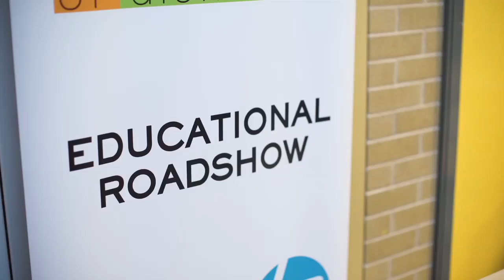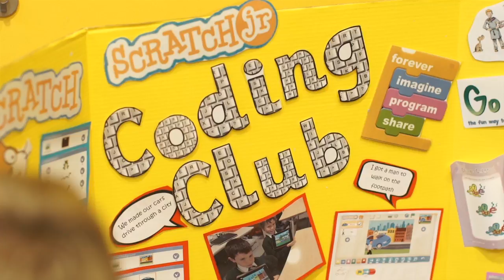AWARDS PROGRAMME LAUNCHES IN NORTHERN IRELAND 2015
Minister for Education John O’Dowd welcomes HP Inc, Hewlett Packard Enterprise and Microsoft support for education -
Primary schools in Northern Ireland are urged to sign up to the Programme, which will help schools assess progress and recognise excellence in  the use of technology at primary level while providing practical support and encouragement-

BELFAST, 11 NOV 2015 – ‘Digital Schools of Distinction’, a flagship awards programme which promotes, recognises and encourages best practice use of technology in primary schools is being launched today in Northern Ireland.
Supported by HP Inc., Hewlett Packard Enterprise and Microsoft, the Digital Schools of Distinction Award has been developed to help schools to further integrate technology into the classroom.
The initiative aims to recognise best in class practices and build on the progress already made, by providing a pathway and resources for schools who are seeking to do more with technology.  The programme also recognises those who achieve excellence and supports the efforts of schools and teachers in making the best use of technology in the learning environment.
HP Inc., Hewlett Packard Enterprise and Microsoft are providing support to the programme for five years, to include a financial commitment of £100,000 in the first year as well as the provision of practical support and resources.
Primary schools are encouraged to register for the programme through the website where they can undergo a self-evaluation of current practices and standards.  The programme aims to sign up 200 primary schools in Northern Ireland to participate in its first full year.
Schools who meet the criteria will be awarded Digital School of Distinction status.  New digital schools will receive a presentation plaque and a ‘Classroom Kit’ which includes a free HP printer with a free print allowance per month of 200 colour and 2000 mono prints and access to education ICT specialists.
The programme has already been successfully rolled out in the Republic of Ireland with over half of primary schools – 1,600 – signed up to become a ‘Digital Schools of Distinction’.  260 schools have been accredited in the first two years of the programme.
Minister for Education John O’Dowd emphasized the added value Digital Schools of Distinction status offers to primary schools, “The Department of Education is already committed to supporting schools by investing in their digital future through C2k. Our aim is to ensure our schools are equipping children with the most up to date ICT knowledge and skills and this programme supports that objective.   I am delighted to welcome the support of HP Inc., Hewlett Packard Enterprise and Microsoft in bringing us the Digital Schools of Distinction programme and I would urge schools to participate.”
Supporting the Digital Schools of Distinction programme Martin Murphy Managing Director of Hewlett Packard Enterprise Northern Ireland, highlighted the role of schools in equipping young people with the necessary skills to be job ready in the future.
“Getting education and skills right is core to investment and job creation. While Northern Ireland already performs well in terms of integrating  technology into the curriculum, there is still room for improvement and an opportunity for Northern Ireland to differentiate itself in this area. We are delighted to be able to support the Digital Schools of Distinction initiative which enables schools to harness the full potential of technology for education purposes.”